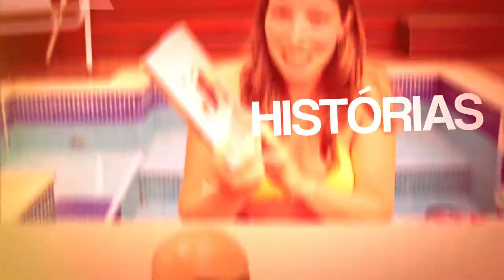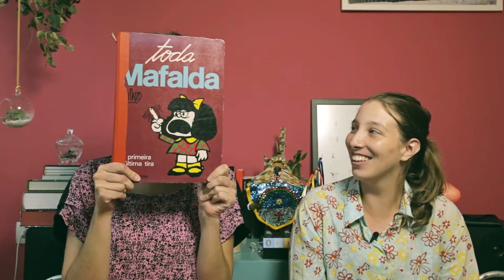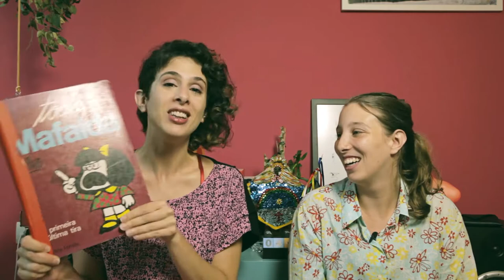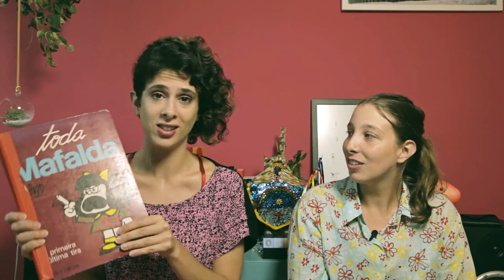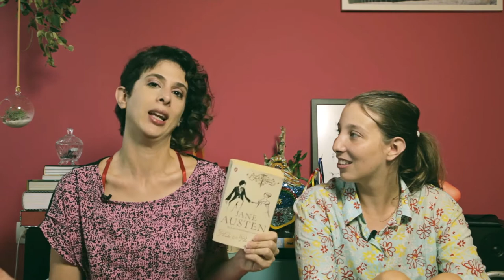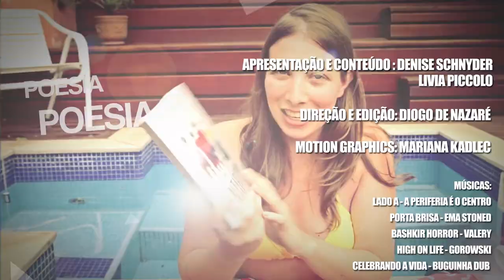[Tag] Girl Power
No Dia Internacional da Mulher Denise Schnyder e Livia Piccolo respondem a TAG Girl Power, criada por elas. E convidam todos os canais que quiserem a responder também!

A TAG é composta pelos seguintes tópicos:

1. Uma mulher da sua vida
2. Uma artista
3. Uma autora
4. Uma personagem
5. Uma mulher hoje
6. Uma mulher por vir